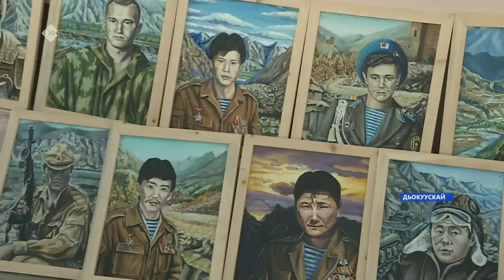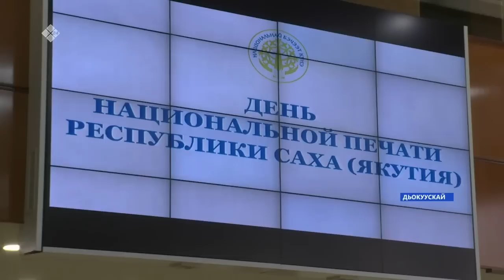«Саха сирэ» информационнай биэрии. От ыйа 01 күнэ 20:30ч